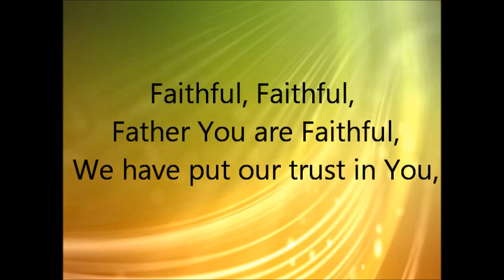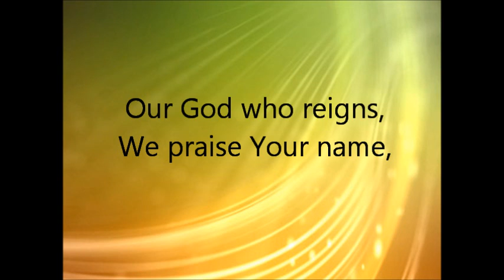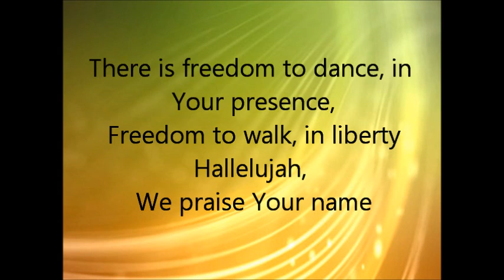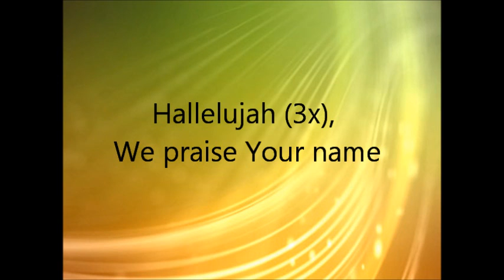Trent Cory We Praise Your Name